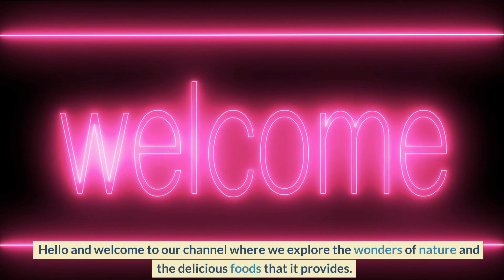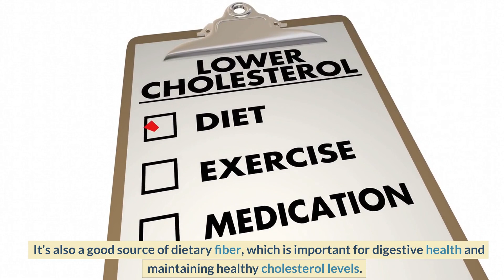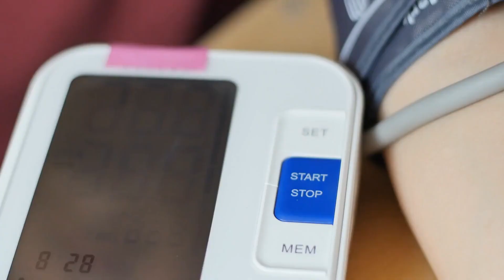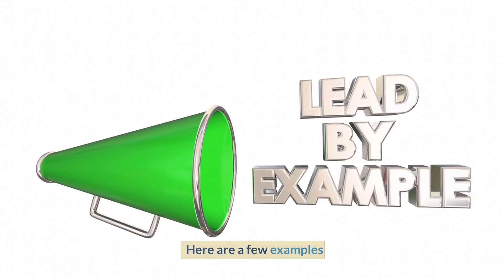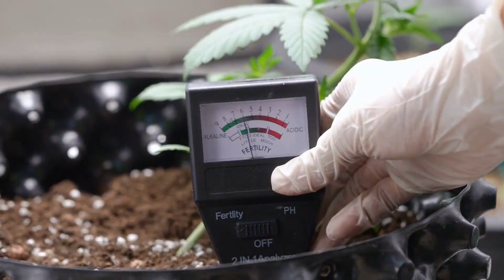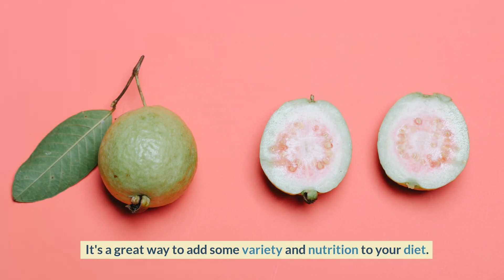Uncovering the Unexpected: Unlock the Secrets of Guava!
Guava is a tropical fruit that is not only delicious but also packed with nutrients that are beneficial for your health. In this video, we will dive deep into the amazing health benefits of guava and how you can incorporate it into your daily diet.

We will explore the nutritional value of guava, including its high content of vitamins C and A, as well as potassium, fiber, and antioxidants. We will also discuss how guava can help to boost your immune system, aid in digestion, and promote healthy skin and hair.

In addition to its health benefits, we will take a look at some tasty ways to enjoy guava, such as in smoothies, salads, and even savory dishes like guava chicken. We will also share some tips on how to select, store, and prepare guava to ensure that you get the most out of this amazing fruit.

So, if you are looking to improve your overall health and well-being, or simply want to add some delicious and nutritious tropical fruit to your diet, be sure to tune in to this exciting video on the amazing benefits of guava!